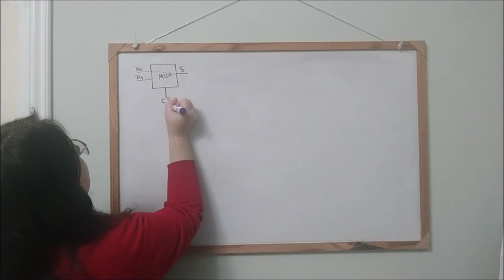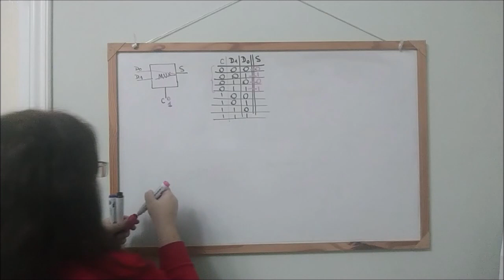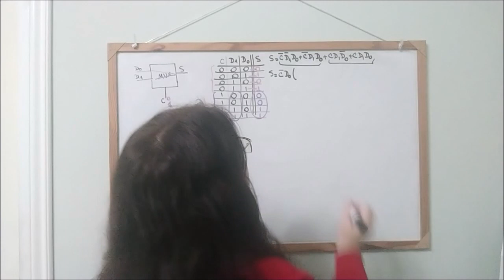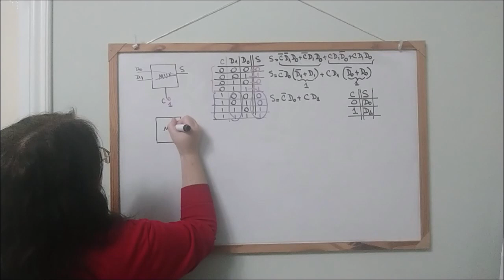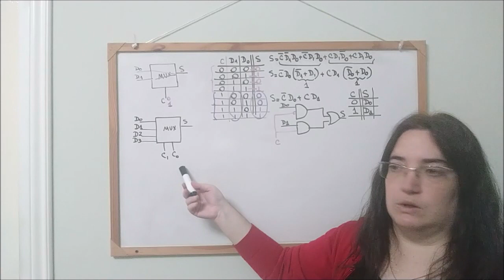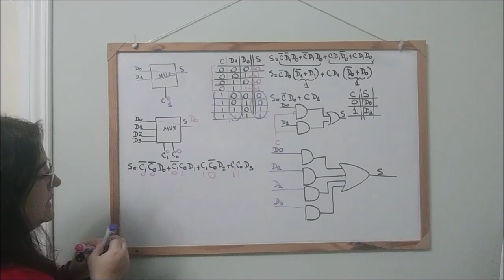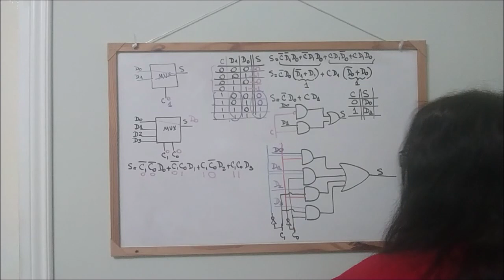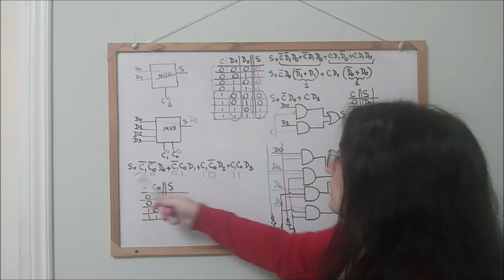Circuitos Combinacionales - Parte II - Multiplexor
Continuamos con los Circuitos Combinacionales construiremos un Multiplexor